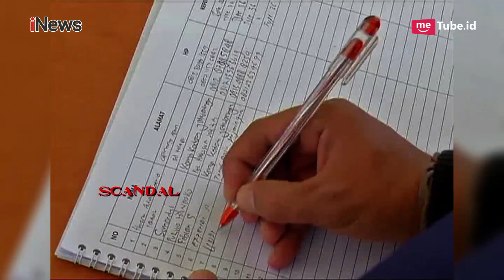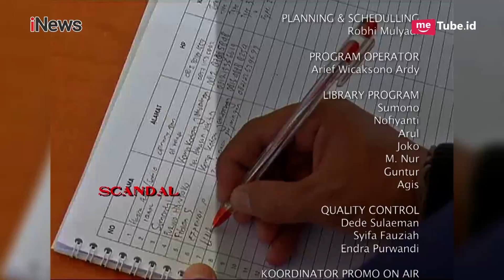Yayat Supriatna, Pengamat Tata Kota Komentari Pembangunan Rumah DP 0 Rupiah Part 04 - Scandal 20/10